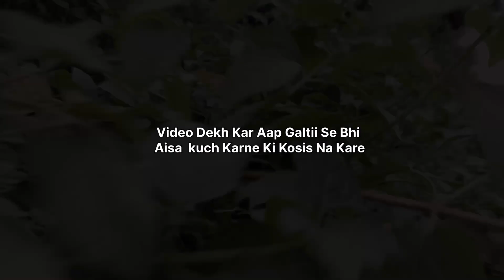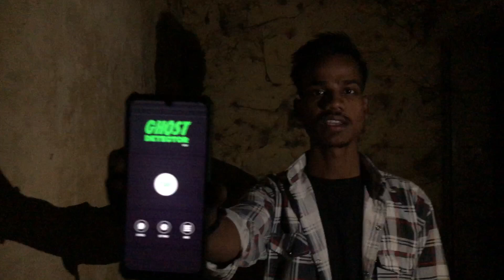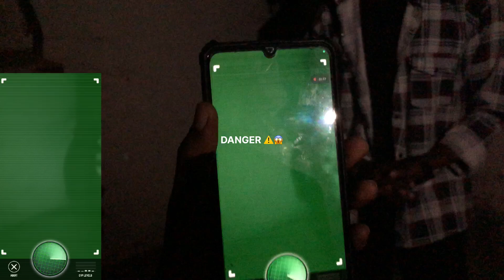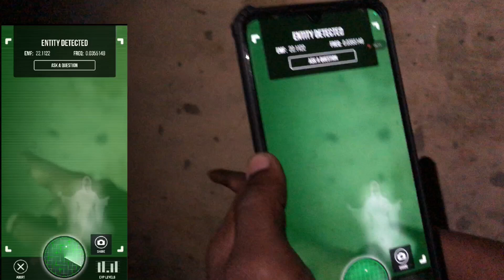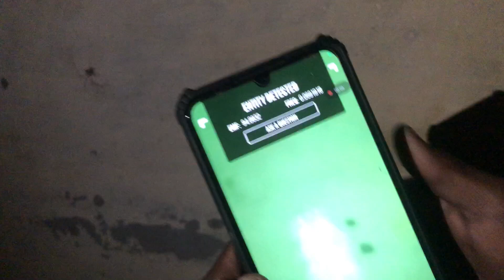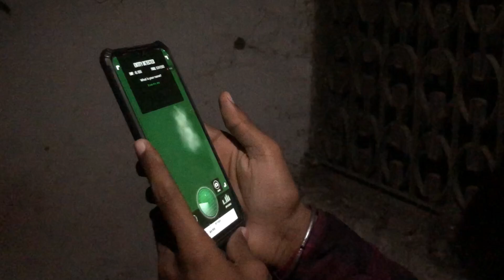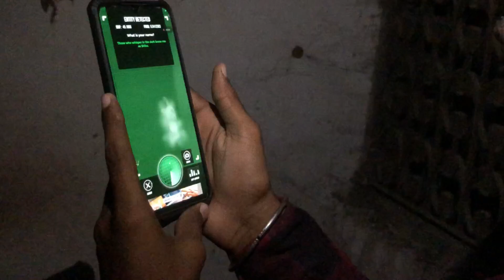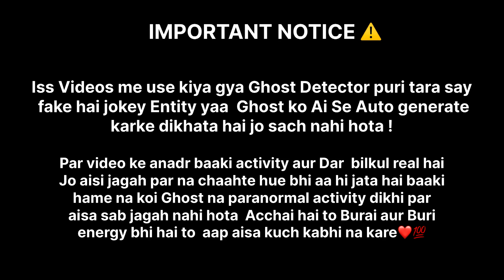Exploring Old Buliding In Night वर्षों पुरानी वीरान इमारतें रात में इतनी खौफनाक होती हैं 😱🏚️horror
Epxploring Old Buliding In Night 🏚️ वर्षों पुरानी वीरान इमारतें रात में इतनी खौफनाक  होती हैं आप भूल के भी ऐसा ना करे😱☠️..

Hello Friends Mai Hoo Amit Rajput Team384 Shivang Aur Akshat Ke sath ! To Ek Horror Place Ko Explore Karte Hue Jo Hamne Vlog Video Banai Thi Uspe Aap Sabhi Ne Khaafi Jyada Pyaar Diya Tha Aur Uske Chlate Aap Sabhi Ki Demand Thi Hame Aisi Hi Ek Aur Bahtreen Hype Creating Aur Thriller Type Horror Vlog Video Chaahiye Phir Kya Khaafi Mehnat Aur Risk Ke Baad Video Aapke Saamne Aapke Beech Hai ! Abb Aapka Kaam Is Video Pe Apna Pyaar Dena Hai Video Acchi Lagi To Yrr Akele Mat Dekho Dosto Ko Bhi Share Karo Hamari Mehant Aur Aage Bhi Aisi Hi Vlog Video Ke Liye Hamare YouTube Channel ( @amitrajputvlogs.384 ) Ko SUBSCRIBE Karna Na Bhoole Video Aapko Kaisi Lagi Comment Karke Zaroor Bataye..

Ham Milte Hai Kisi Next Vlog Video Me😽💝

I'd 👉 amitrajput.384

⚠️ IMPORTANT NOTE - Iss Video Ko Banaane Ka Hamar Maksad  Kisi Bhi Jagah Ya Kisi Bhi Property Ko Cherdna Ya Use Nuksaan Pahuchana Nahi Hai Aur Na Hii Hamara Video Me Dikhai Gayi Jagah Se Koi Lena Dena Hai Hamara Maksad Bass Old Building Ko Explore Karke Ye Jaan Na Tha Ki Bina Inshaano Ke Jagah Kaisi Hoti Hogi Aur Uske Andar Ka kya Manjar Rahta Hoga ! Jaha Saalo Se Inshaan Nahi Rahte To Kya Waha Uske Ilawa Koi Dushri Energy Viraan Padi Us Jagah Ko Apna Ghar Bana Leti Hai Ya Kya Aisi Jagah Me Negetive Energy Jaisi Cheeze Hoti Hai Inhi Swaalo Ka Jwaab Jaan Ne Ke Liye  Aur Aap Sab Ko  Swaalo Ki Janakari Dene Ke Liye Iss  Video Ko Banaya Gyaa Hai Baaki Na Ham Andvisvaas Jaisi Cheezo Ko Maante Hai Aur Na Hi Hamara Channel Aisi Cheezo Ko Bhadhaawaa Deta Hai Balki Hamaraa Maksad Aapko Sahi Jankari Deke Jagruk Karna Hai🫠♥️

WARNING☠️ - Hamara Channel Aisi Cheezo Ko Support Nahi Karta Lekin Aap Phir Bhi Aisi Jagaho Par Bhool Kar Bhi Mat Jaaye Ya Video Dekh Kar Aisa Kuch Bhi Karne Ki Kosish Na Kare Kyonki Har Jagah Ek Jaisi Nahi Hoti Agar Acchai Hai To Kahi Na Kahi Buarai Bhi Hai Aur Buri Energy Buri Takat Bhii Video Ko Bass Aapki Janakari Aur Entertainment Purpose Se Banaya Gya Hai Bina Kisi Puri Janakari Koi Kaam Karna Harmful Ho Sakta Ham Jo Karte Hai To Safety Aur  Knowledge Aur Apne Risk Par Karte Hai To Aap Isse Copy Karne Ki Kosish Na  Kare😊💯